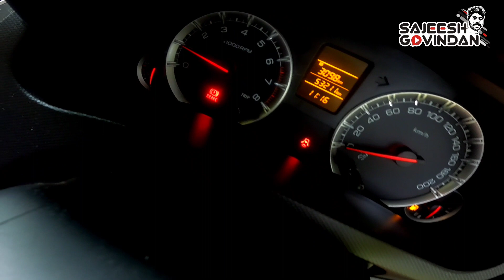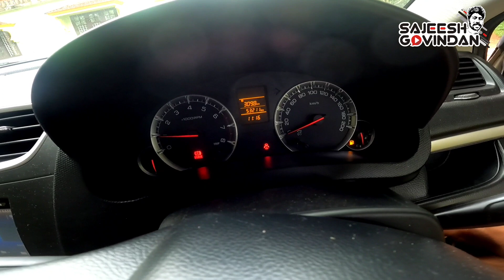ഹാൻഡ് ബ്രേക്ക് മറന്നാൽ എങ്ങനെ എളുപ്പത്തിൽ മനസിലാക്കാം /Importance of hand break in car